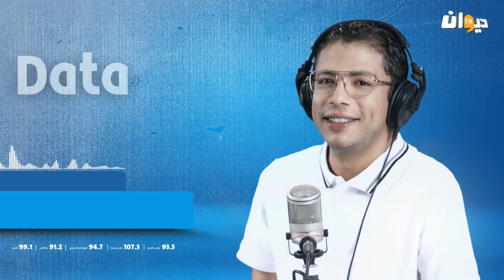الئ أي مدى تخفف مراكز الصحة الأساسية من الضغط ؟ الدكتور سليم العسلي يجيب ...